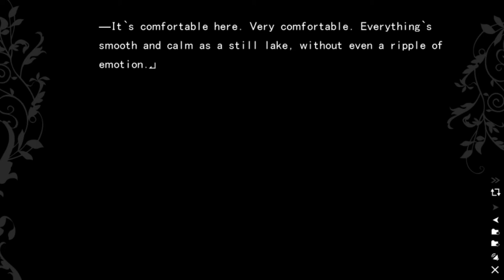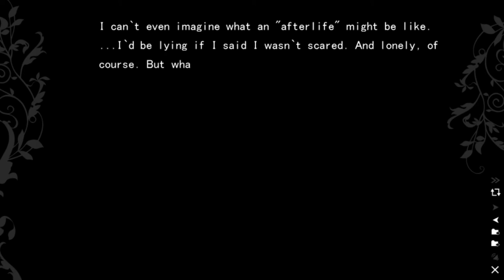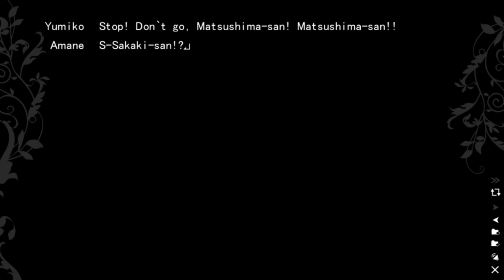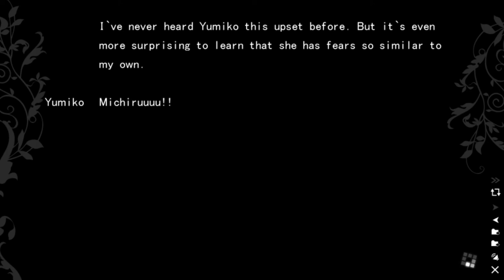The Fruit of Grisaia Blind Livestream Part 94 (Michiru Route): YUUJI IS THE WORST PROTAGONIST EVER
Wow, he is officially less likeable than Caillou. I didn't think it possible, but BURYING YOUR LOVE INTEREST ALIVE AND TELLING ALL HER FRIENDS SHE PASSED FROM AN ILLNESS WILL DO IT.